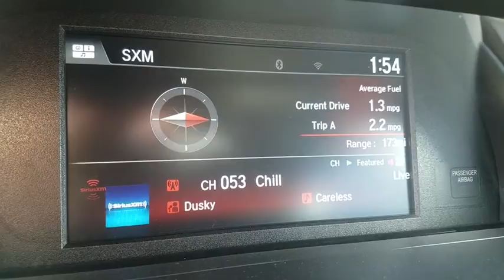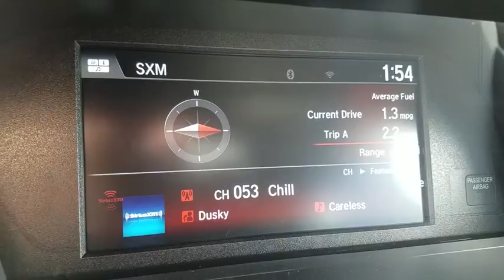2017 HONDA ACCORD Las Vegas, Henderson, St. George, Cedar City, Summerlin, NV H170714A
2017 HONDA ACCORD
2017 HONDA ACCORD TOURING V6 - Stock#: H170714A - VIN#: 1HGCT2B03HA003480